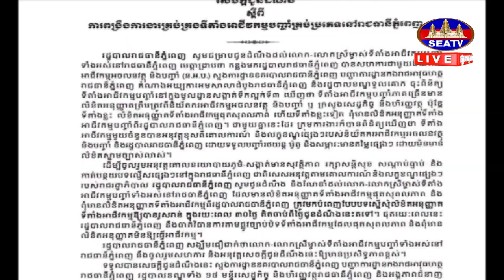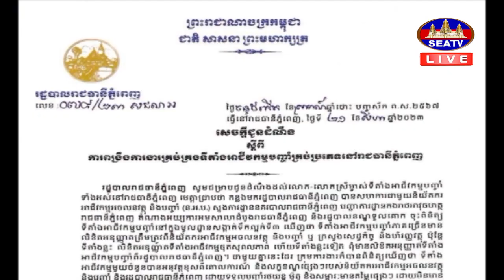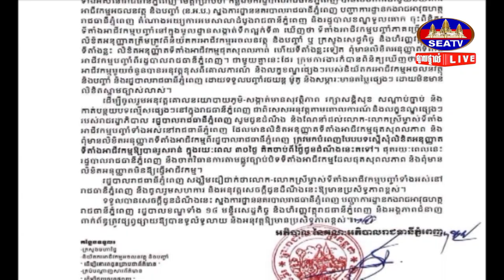សាលាក្រុងភ្នំពេញ ណែនាំឲ្យអាជ្ញាធរ បន្តពង្រឹងការងារគ្រប់គ្រងទីតាំងអាជីវកម្មបញ្ចាំគ្រប់ប្រភេទនៅភ្នំពេញ